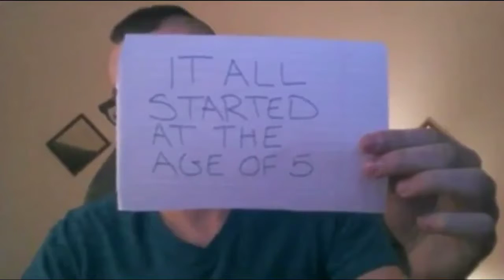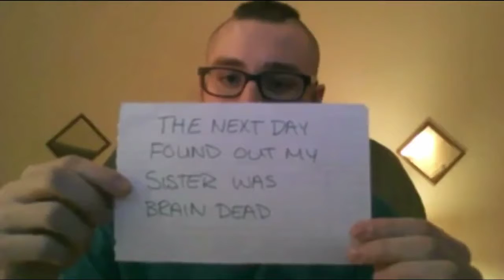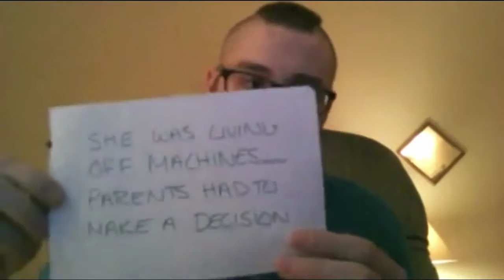This why I am the way I am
The loss of my sister. Stay strong. Love everyday like it's the last and always think about it when you see someone down you just never know